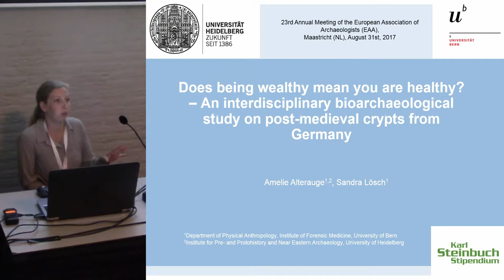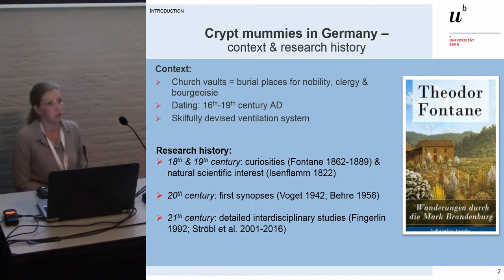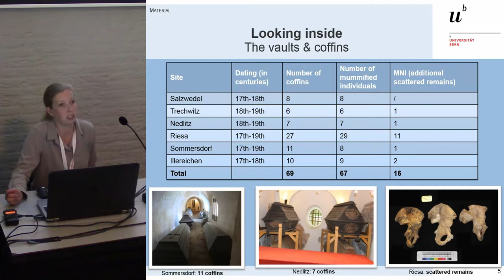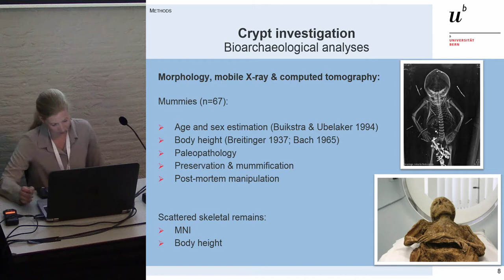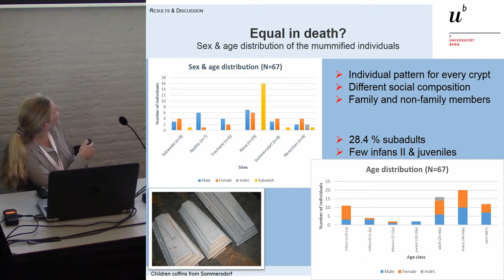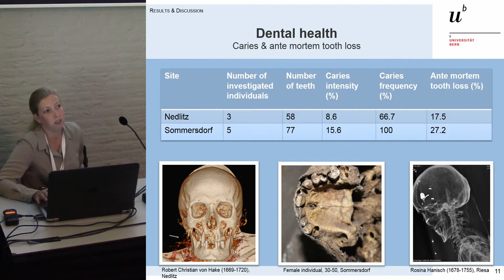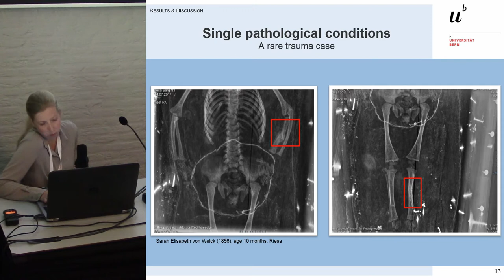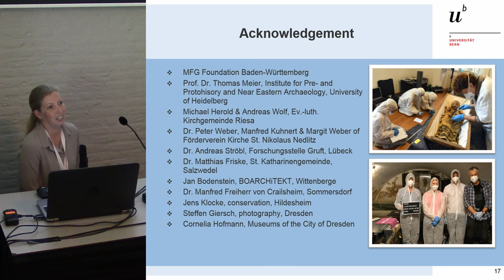Does being wealthy mean you are healthy? - an interdisciplinary Bioarchaeological study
Church vaults were used as burial places for the nobility and bourgeoisie between the 16th and the 19th century AD in Central Europe. Due to environmental conditions, the inventory of a crypt is often preserved, including coffins, fabrics, botanical and human remains. This material represents a unique opportunity to investigate the funeral customs as well as the living conditions and health of specific social groups during the post-medieval period. In this study, five crypts from Germany dating to the 17th to 19th century AD were investigated: St. Nicolaus Church in Nedlitz, St. Catherine’s Church in Salzwedel, Monastery Church in Riesa, Sommersdorf Castle, and the Church of the Assumption in Illereichen. In total, 65 coffins containing human remains in different states of preservation were analysed. The aim of the study is to identify the inhumations by combining archaeological, historical, molecular and anthropological investigations. Therefore, archive records were studied to identify the name, ancestry, title, occupation, date of birth and death, and burial site of the entombed individuals. The coffins were visually inspected and dated by typo-chronological comparisons, and the mummified and scattered skeletal remains were subjected to a physical anthropological investigation. A detailed scientific examination, including conservation, molecular analyses, X-ray and/or computed tomography (CT), was performed in selected cases. Being confronted with the strengths and limitations of each methodological approach, probable identification was achieved. The biological characteristics of this sample are then compared to contemporary lower-class populations, especially focusing on parameters such as health, nutrition and body height to evaluate the impact of socio-economic status on a group´s well-being.

Author: Alterauge, Amelie - University of Bern, Institute of Forensic Medicine, Department of Physical Anthropology; University of Heidelberg, Institute of Pre- and Protohistory and
Near Eastern Archaeology (Presenting author)
Co-Author: Lösch, Sandra - University of Bern, Institute of Forensic Medicine, Department of Physical Anthropology